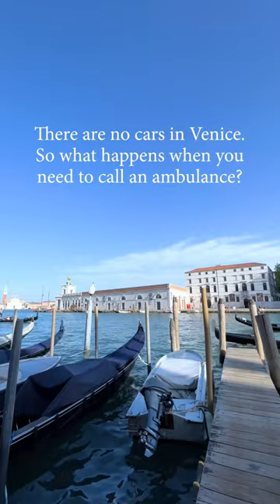Calling an ambulance in a city with no cars or roads